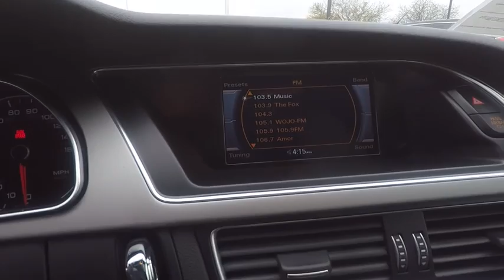2014 Audi A5 Schaumburg IL PS3685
2014 Audi A5 Premium Plus

FULLY SERVICED READY TO GO!, REMAINING FULL FACTORY WARRANTY!, HEATED SEATS!, TURBOCHARGED!, SHARP ALLOY WHEELS!, SUN ROOF!, USB IPOD AUX INPUT!, SUPER CLEAN!, And ONE OWNER. Premium Plus Package (Audi Advanced Key, Auto-Dimming Heated Exterior Mirrors, Auto-Dimming Interior Mirror w/Compass, Heated Front Seats, and Memory Function for Driver), A5 2.0T Premium Plus quattro, 2D Coupe, 2.0L 4-Cylinder TFSI, 6-Speed Manual, quattro, Ice Silver Metallic, Black w/Leather Seating Surfaces, and Bang & Olufsen Sound System. When's the best time to buy a convertible? When summer is gone and dealers are looking to give them away! Like us! Look at the miles, look at the options then look at the price! This superb Audi is one of the most sought after used vehicles on the market because it NEVER lets owners down.Give us a call today to schedule a drive.We are located just 1 mile West of the Woodfield Mall on Golf Road in Schaumburg. **Fox Valley VW never charges additional fees for any of our VW WorldAuto Certified vehicles. All Certified VW warranties & benefits are always included in the price you see.** Check before you buy.